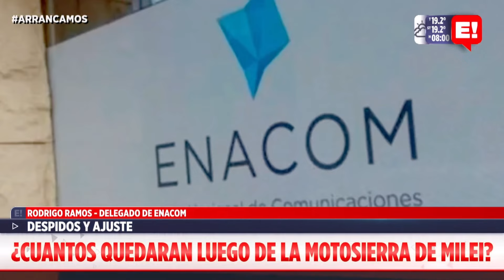Despidos en ENACOM / Rodrigo Ramos en ExtraTV